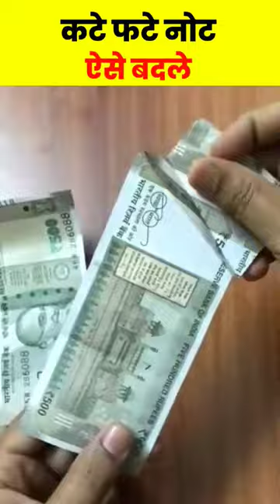फटे नोट का किया करें ?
Video title:- कटे फटे नोट का किया करें❓

Video Credit 👉 Owner Facto Mirza

short
shorts
short video
viral
viral video
viral short
trending
trending video
funny video
nakli note
nakli note banane ka tarika
atm se nakli note milne par kya kare
nakli note ka kya karen
fake money
money
fake money review
fake money unboxing
real money
money prank
free money
save money
make money
how to withdraw money from atm
atm money
money scam
paise
paisa
paisa kaise kamaye
paisa kaise banta hai
money photo copy
nakli note kaise banaye
asli note kaise pehchane

Facto Mirza:- This channel is all about facts and motivation. Note:- This video is only for the purpose of sharing the information or knowledge not to hurt with the feelings of anyone.

Please

1) This video has no negative impact on the original works (It would actually be positive for them)
2)This video is also for teaching purposes.
3) It is not transformative in nature.
4)I only used bits and pieces of videos to get the point across where necessary. 5) Some images are also used just for giving the clearance about the topic to the viewers.

Hastags:-